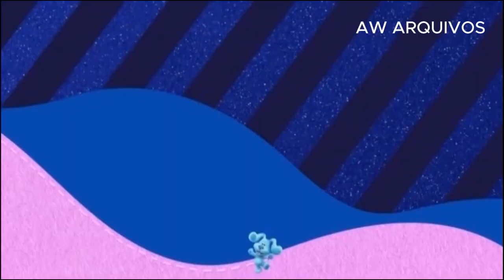Nick Jr. Portugal - Continuity (December 10, 2023, Christmas Adverts #5)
Excerto do Nick Jr. Portugal emitido no dia 10 de Dezembro de 2023 após o inicio de Rubble e Companinha.

Paramount Global S.A